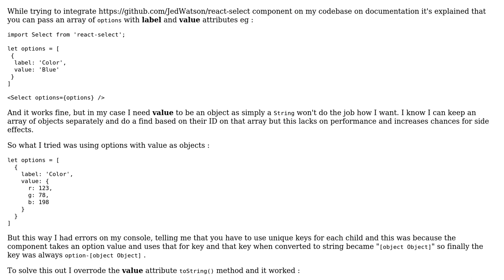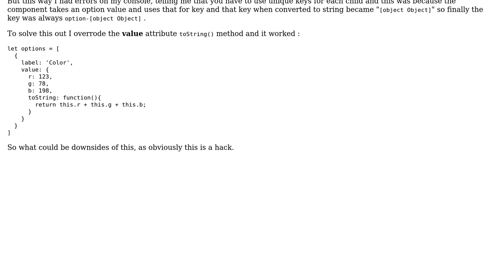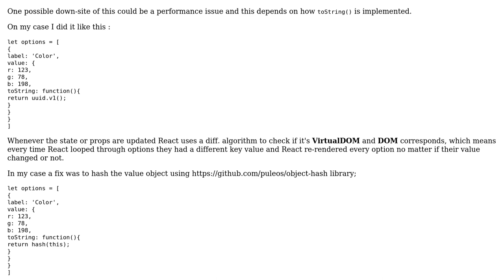Code Review: Using toString() as a hack to generate keys for react-select component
With thanks & praise to God, and with thanks to the many people who have made this project possible! | Content (except music & images) licensed under CC BY-SA | Music | Images & others | With thanks to user Rosmarine Popcorn user mdfst13 and the Stack Exchange Network Trademarks are property of their respective owners. You are responsible for your own actions.